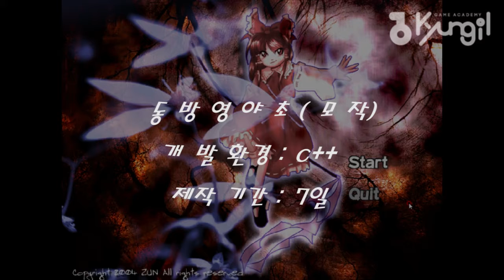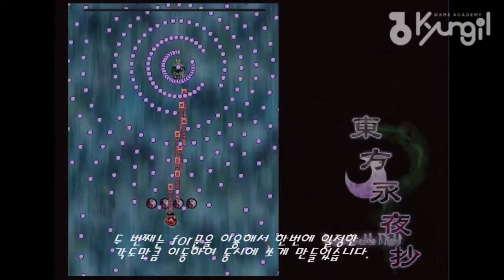[경일게임아카데미] VR/AR 프로그래밍 강익환 학생 2개월차 객체지향 슈팅게임 포트폴리오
동방영야초

개발 환경: C++
제작 기간: 1주